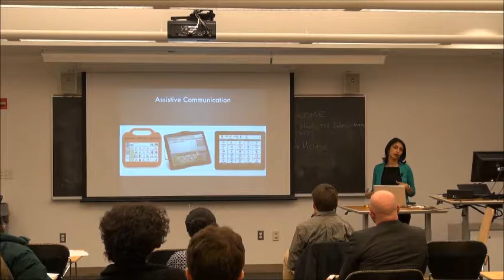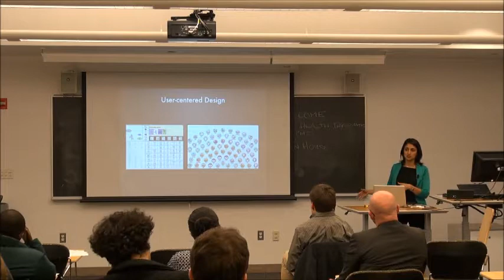NEU Personal Health Informatics Doctoral Program Open House - Prof. Rupal Patel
Professor Rupal Patel's short research overview at the Northeastern University Personal Health Informatics Doctoral Program Open House event November 8, 2012.